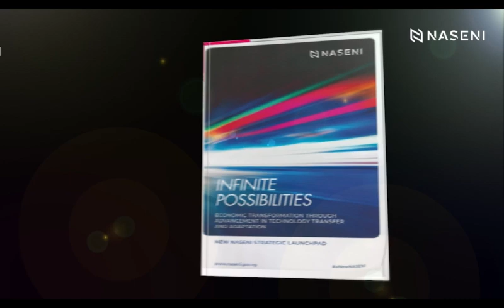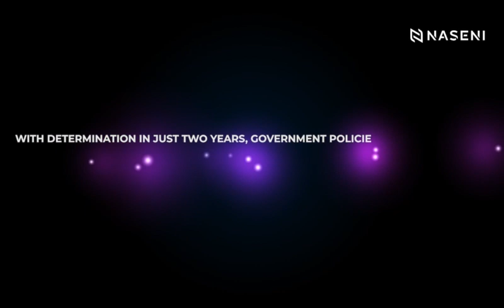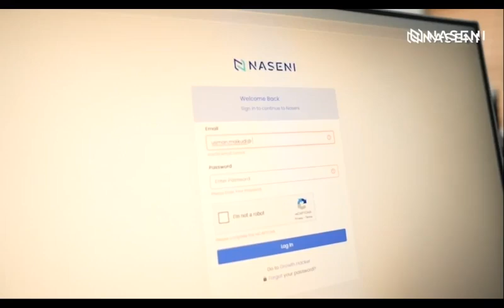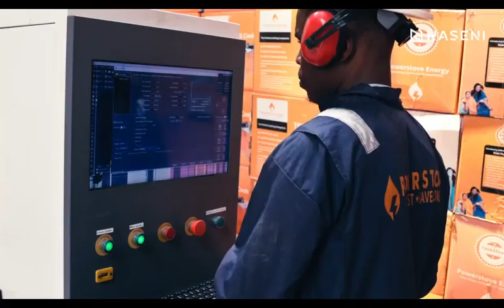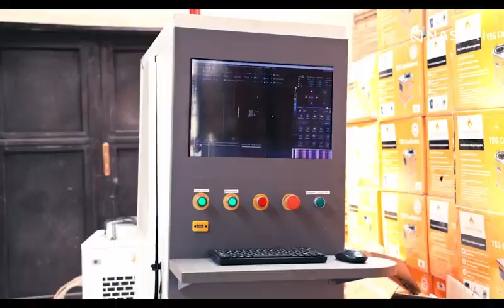NASENI's Partners are Celebrating 2 years of transformation through impactful partnerships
NASENI's Partners are Celebrating 2 years of transformation through impactful partnerships under the leadership of its EVC/CEO Mr. Khalil Suleiman Halilu.

Watch the agency's journey from policy to action, showcasing remarkable achievements in technology transfer and home-grown innovation, impacting Nigeria's industrialization and achieving the United Nations' SDGs.